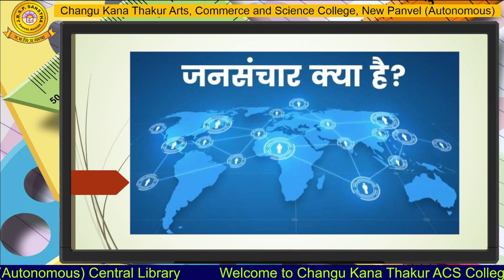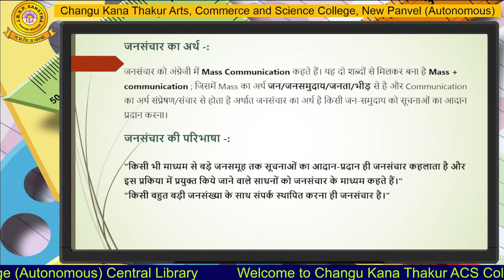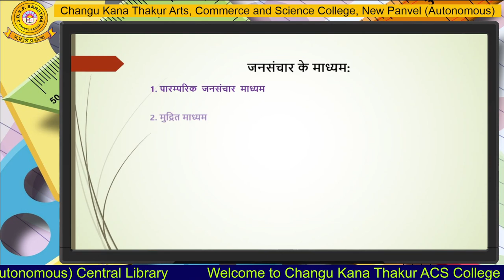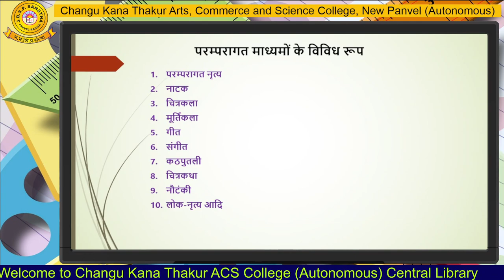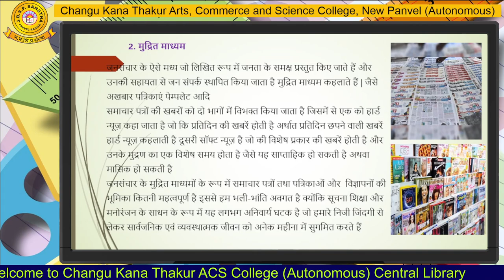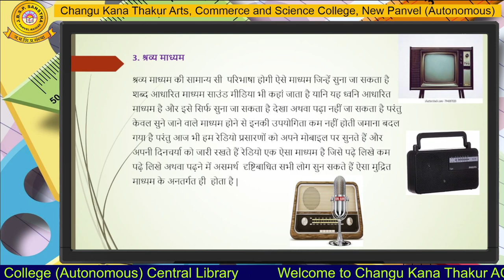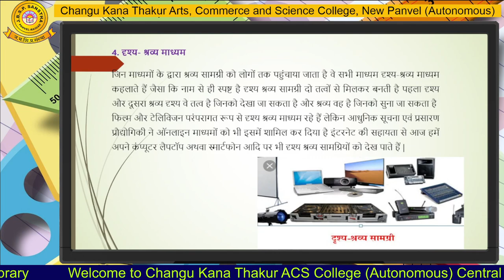Department of Hindi